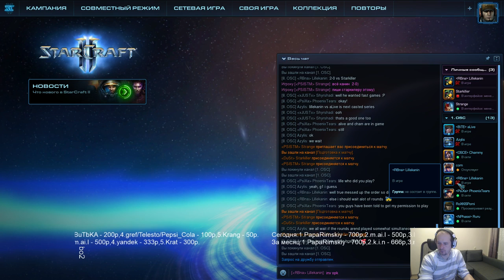Sea Masters cup #107 - группа A(05.12.2017) Pomi